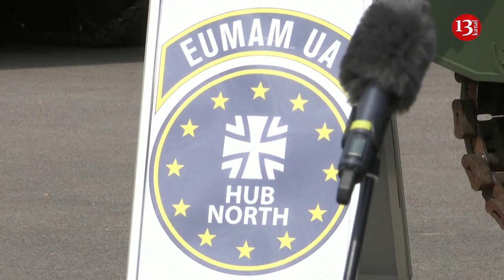German and Danish defence ministers visit Leopard tank training of Ukrainian soldiers